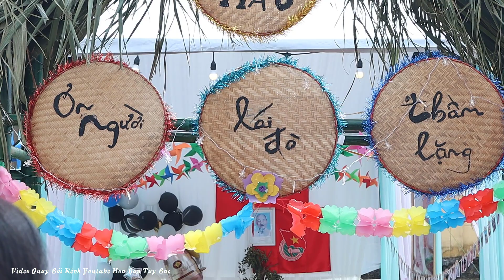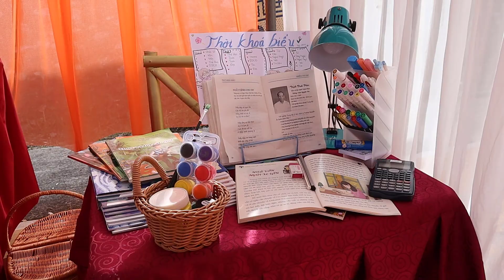VIDEO 20 11 2022 THPT CHIỀNG SINH